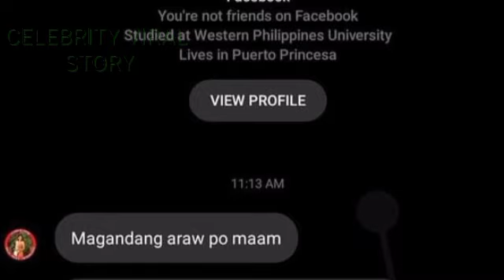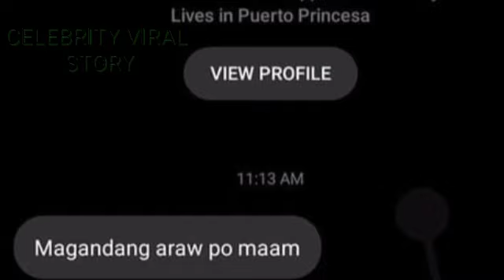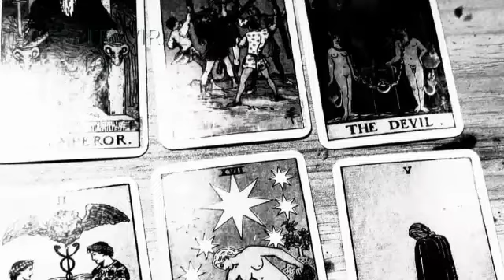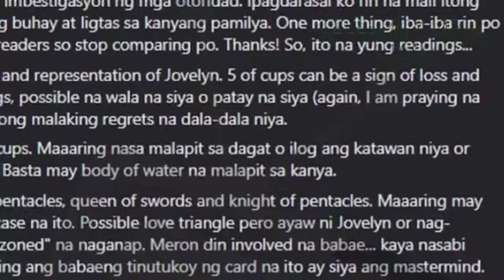UPDATE: JOVELYN GALLEN0 SUMAN!B SA MISM0NG KAPATID PARA IBUNYA6 ANG MGA SALAR!N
Nawawala